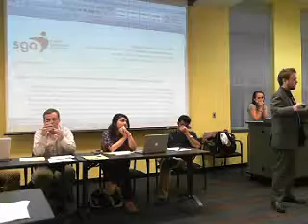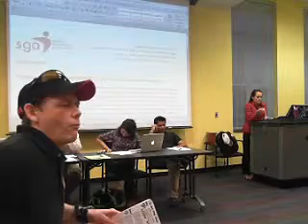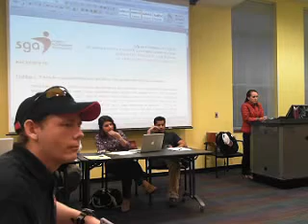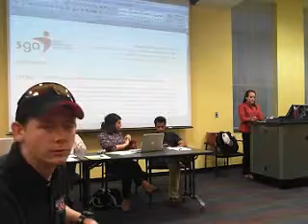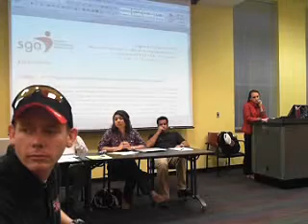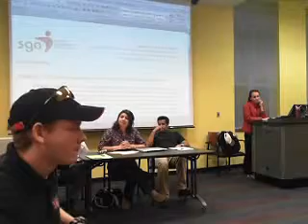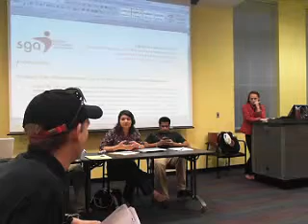UofL SGA Senate Meeting 3-22-2011 - 4 / 5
Recorded live on March 22 at 3:49pm. -- Recorded.